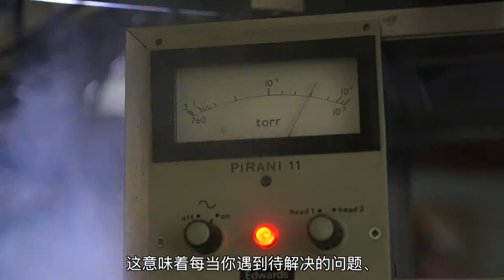WMO for the 21st Century - Research (Chinese)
Testimonials from WMO research sectors on the Constituent Body Reform and the expected benefits from having a Research Board and Scientific Advisory Panel.